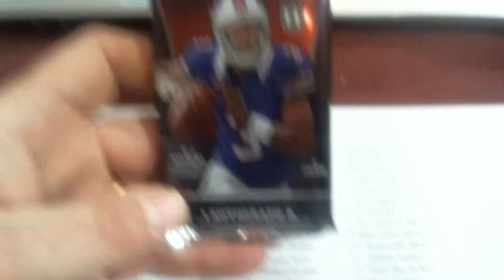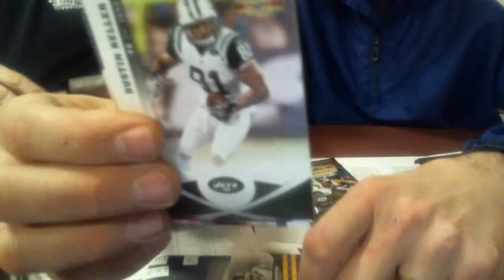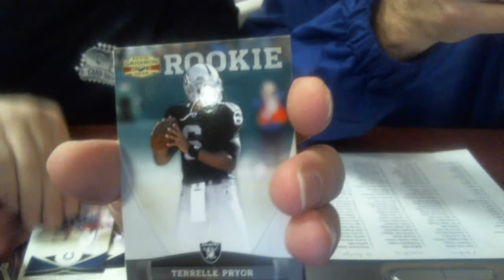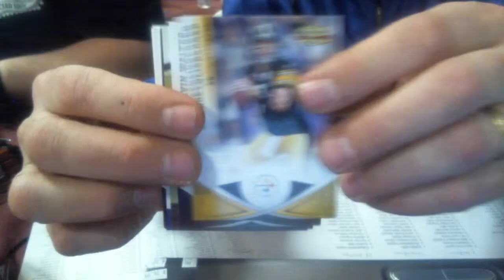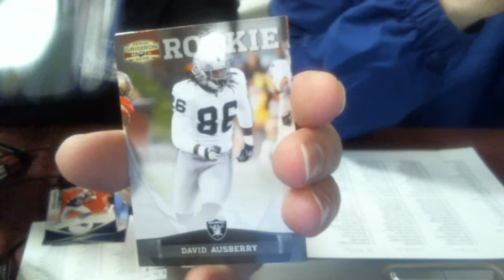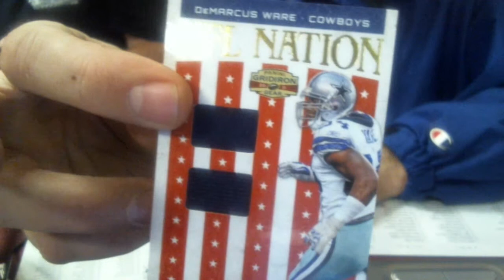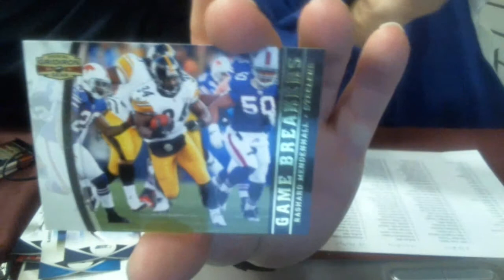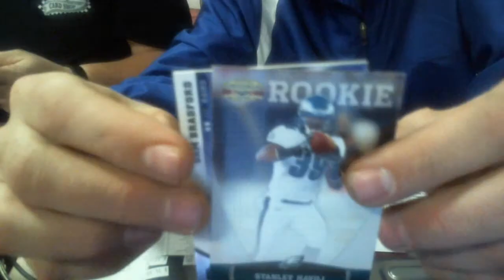1/4/14 break 2011 Gridiron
Random list and box #1 for saturday Night Box Break
2011 Gridiron